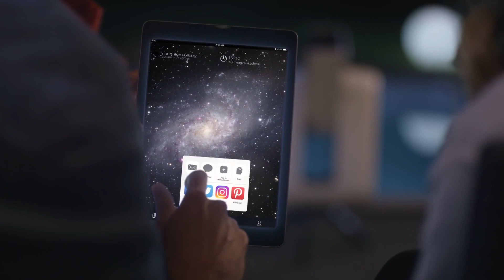Meet STELLINA the new observation station by Vaonis hd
STELLINA The New generation of Telescope for astronomy and astrophotography 😍
For everyone who wants to Explore Universe very easily !
LIMITED Stock. Begining your travel